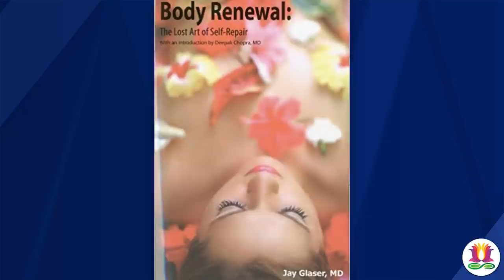Bringing Vedas to USA: Maharishi Mahesh Yogi | In Conversation with Dr. Jay Glaser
In the first episode of this series with Dr. Jay Glaser, he talks about how he met Maharishi Mahesh Yogi and what drew him to take up Transcendental Meditation. He talks about the trajectory of TM and how Maharishi initially tried to start the TM movement in India and decided that TM would be taken up in India in a serious way only if it was first taken up by the West. He talks about how this prompted Maharishi to move his activities to the US. He also talks about his first encounter with Ayurveda at AIIMS, New Delhi and how that took him on a journey to Benares and BHU where he met Dr. P J Deshpande who was trying to revive the technique of Ayurvedic surgery called Kshara Sutra used for treating fistula.

He talks about how he presented what was his first thesis on Ayurveda at the University of Colorado and how it is thought of as an exotic thesis. He talks about how Maharishi believed that every Indian practice and science was one to raise a person's consciousness after which any medical issue or problem could be tackled. He talks about how the trio of Dr B D Triguna, Dr. V N Dwivedi and Dr. Balaraj Maharishi brought the riches of Ayurveda to the West positioning Ayurveda as a consciousness based system. He also talks about how Maharishi refused to adopt a reductionistic approach to Ayurveda and didn't believe in separating out active ingredients from the plant that was used to treat a particular disease.